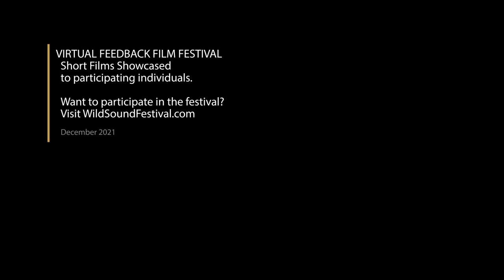Moon Talk Short Film, Audience Feedback from Dec. 2021 THRILLER/SUSPENSE Festival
MOON TALK, 25min., USA, Thriller
Directed by Roberto Jay
An inquisitive woman finds herself trapped in the center of a mysterious young man's derealization of the world around him and must uncover the catalyst of his mental breakdown before falling victim to his destructive behavior.